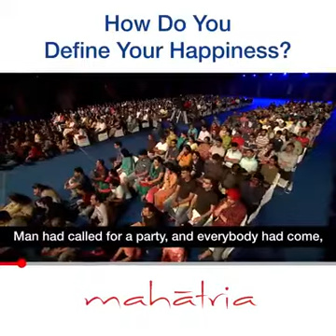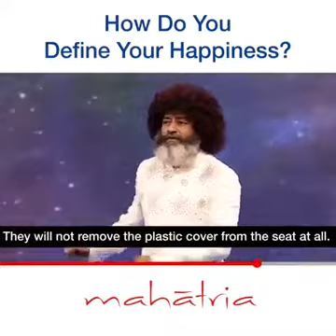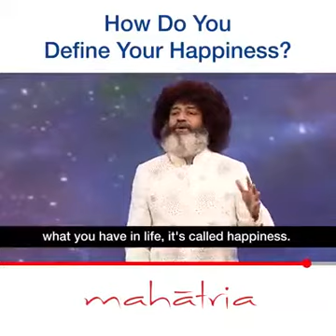Mahatria- How do you difine your happiness?